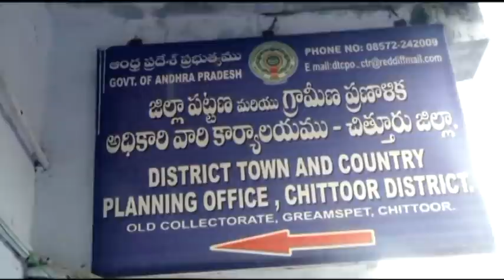Ckn Chittoor News On 24-07-2021